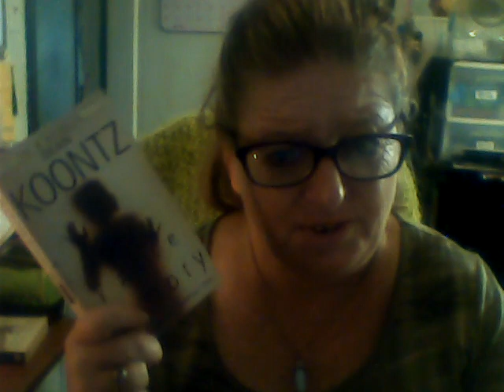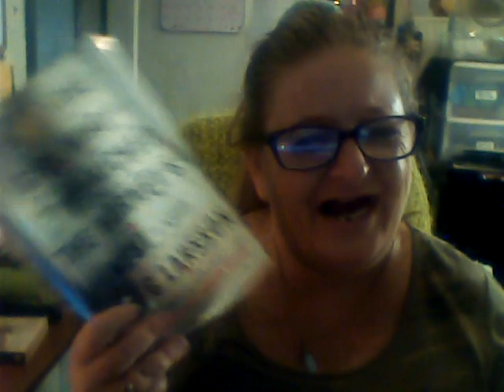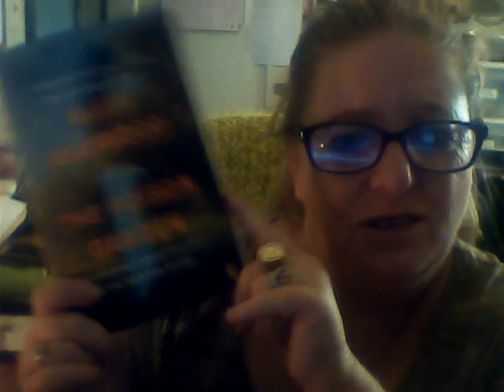Book Haul June 2023